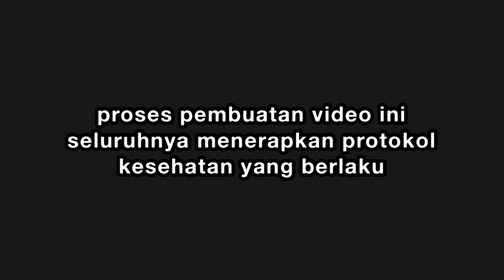Sempurna - Andra and the BackBone (Cover by XI IPA 8) | Song Cover | Catha Bramantya 2021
Hai Akang Teteh!!
Kali ini kita akan menampilkan penampilan Song Cover dari
XI IPA 8
Agnie Airul Akira
Marwha Bunga Deswanti

Selamat Menikmati:)